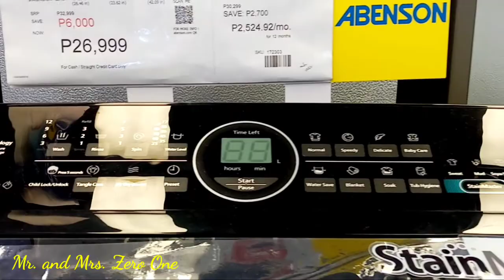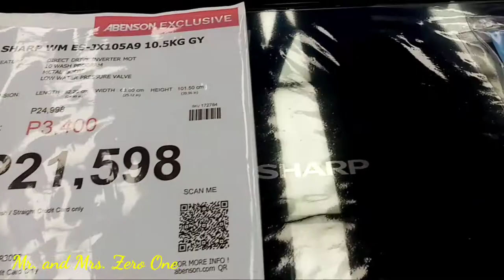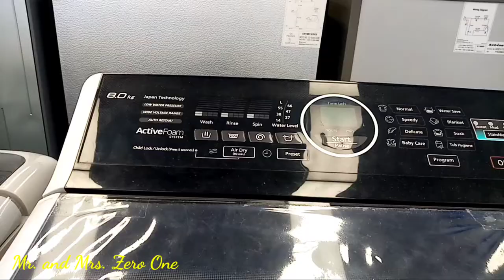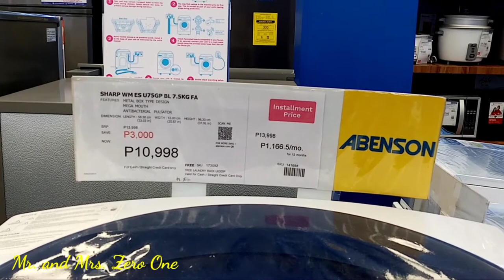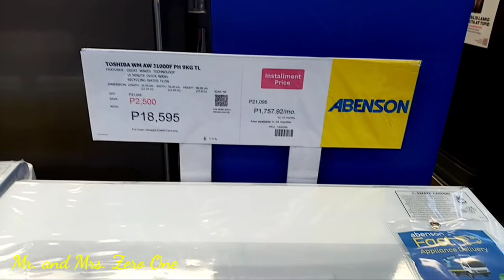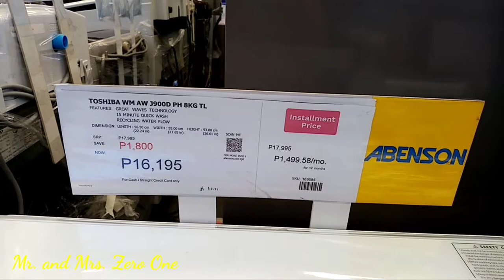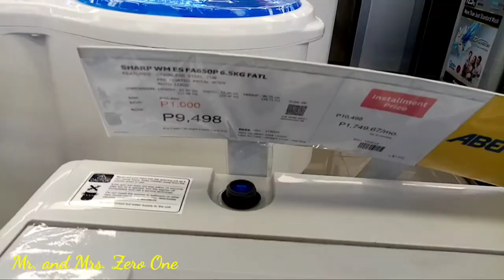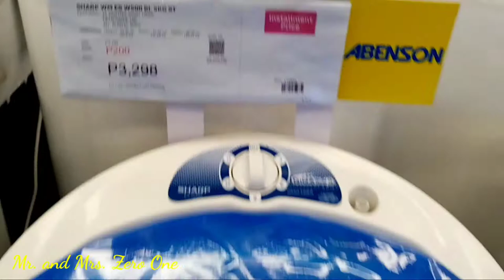WASHING MACHINE PRICES/ AUTOMATIC AND INVERTER PRICES / PHILIPPINES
This is located in Abenson Malinta Valenzuela City, PHILIPPINES

Mr.  and Ms. Zero one

Mr. and Mrs Zero One